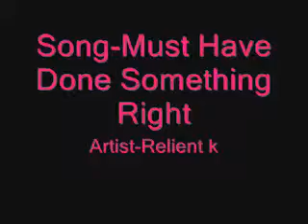Must Have Done Something Right(4 simplymeAmber&Yorkiegirl2018)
this video is 4 my besties.